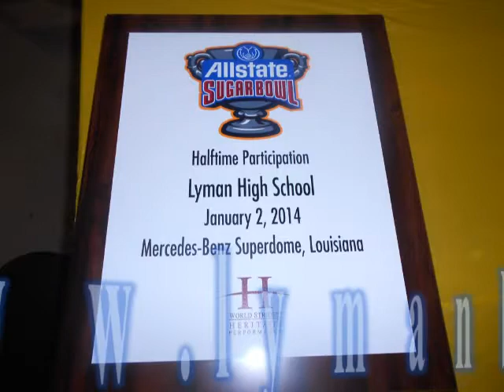Lyman - NOLA Dance on 12-31-13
Some video highlights with the Lyman Marching Greyhounds from the 2013 NOLA dance at the Sugar Mill (Thanks Collin K.)